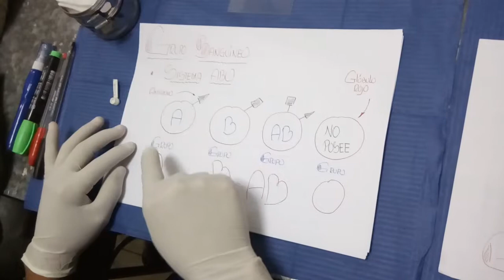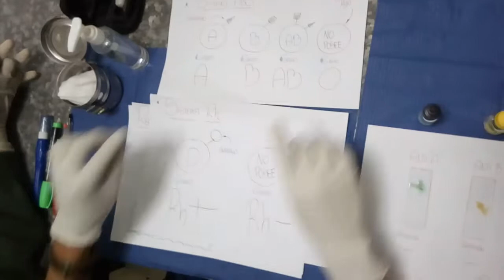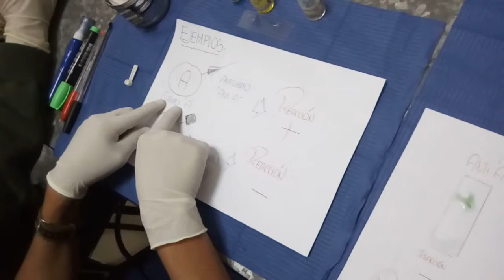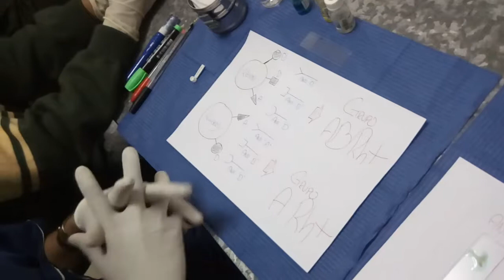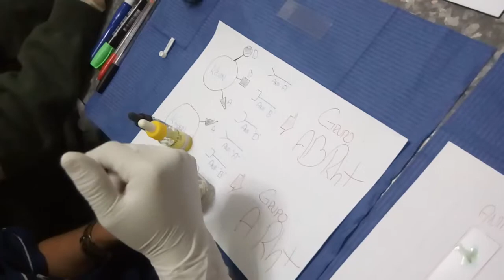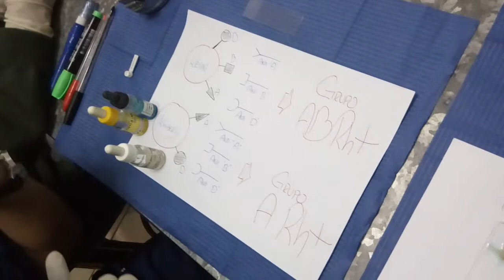SISTEMA ABO - DETERMINACIÓN DEL GRUPO SANGUÍNEO